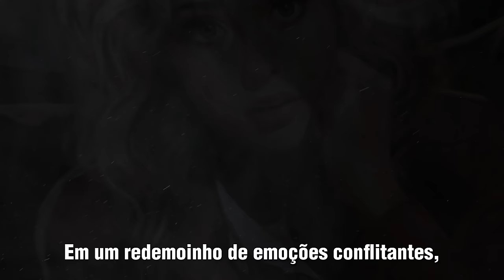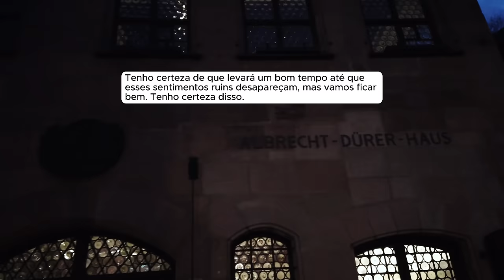🗿🍷Me apaixonei pelo meu cunhado e sem querer o fiz se divorciar da mulher dele.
Capítulos
00:00 - Introdução
00:47- Início